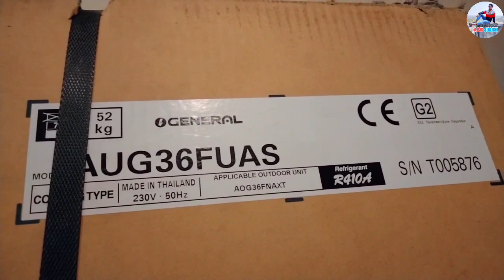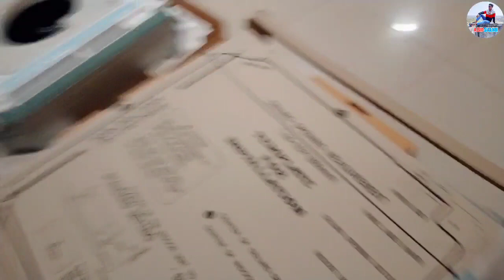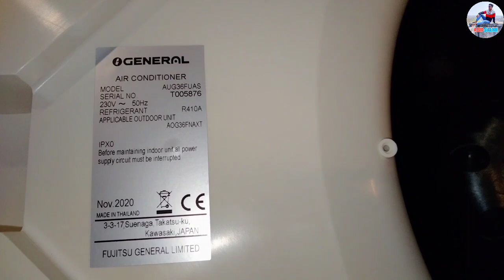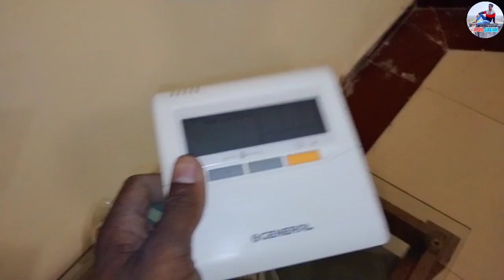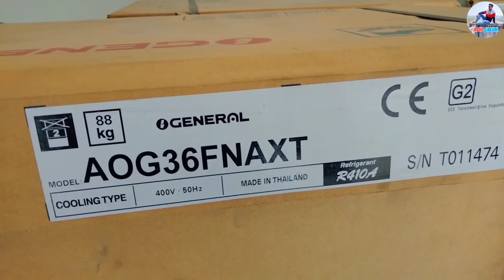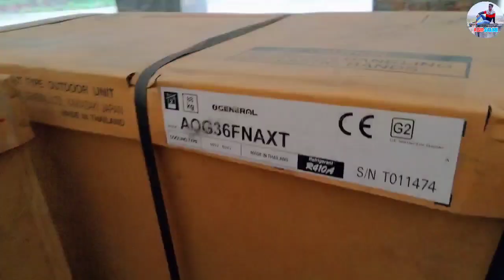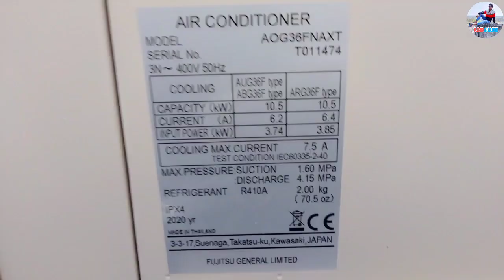O General 3 Ton Cassette Ac Unboxing | Abid Shaikh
🤗Hello friends welcome to my channel ‘Abid Shaikh‚is channel pe aap logon ko air conditioner, fridge,washing machine se Judi sabhi tarah ki knowledgeable videos milenge Jaise AC unboxing and repairing ,fridge repairing ,washing machine repairing and wiring aur tips and trick aur jitne bhi knowledge ki important baten hongi wo aap logon ko batay jayegi  to is tarah ki videos dekhne ke liye mere channel ‘Abid Shaikh‚ ko subscribe jarur karne Thank you friends🙏

My name is - Abid Shaikh

I Live at - Dhanbad, Jharkhand  (India)